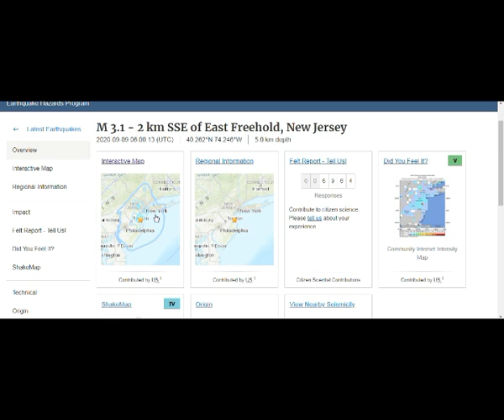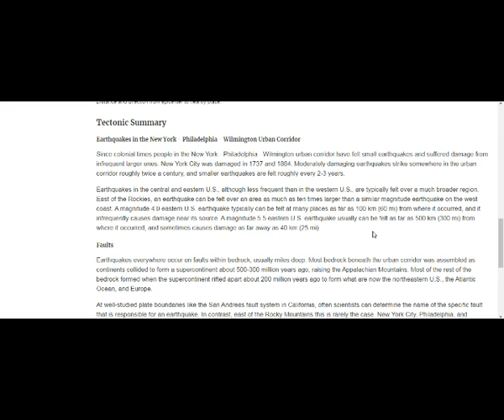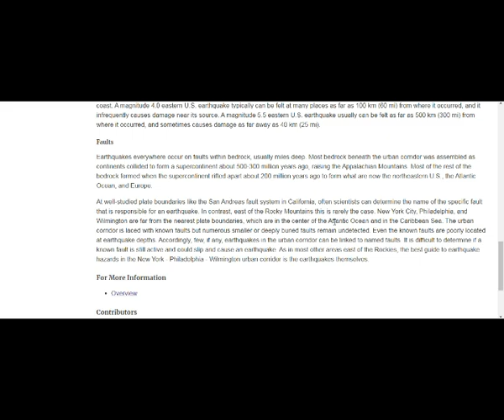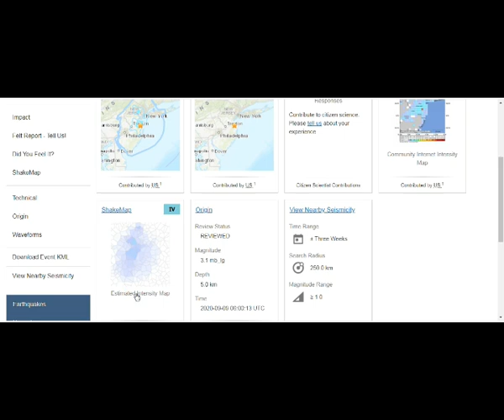SHOCK! M3.1 EARTHQUAKE STRUCK Greater NYC Area Today! Shook Most of NE Coast!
Please Support:
6) Thumbnail image - earthquake nyc pixabay.jpg